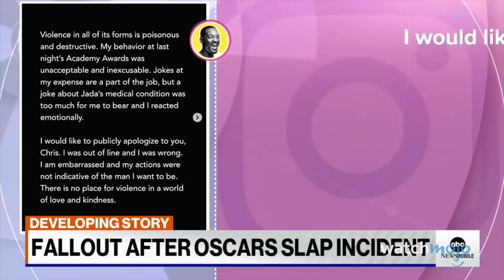Top 10 Times Celebs Got Into Fights On Live TV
These outrageous celeb fights were caught on live TV, stunning viewers everywhere. For this list, we’ll be looking at the wildest celebrity altercations that happened on live television. Our countdown includes Cardi B vs. Nicki Minaj, Burt Reynolds vs. Marc Summers, Muhammad Ali vs. Joe Frazier, and more! Did we miss one of your favorite celebrity brawls?